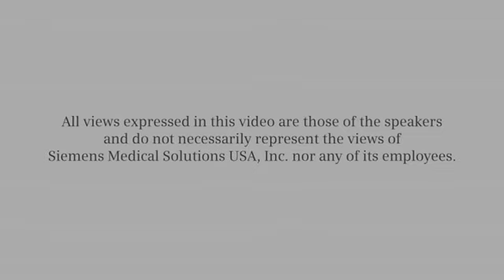Improving Results in Pediatric Echocardiography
The ACUSON SC2000™ ultrasound system, release 3.0 supports pediatric echocardiography by taking image quality, system performance, workflow and ease of use to another level. TEQ ultrasound technology makes a significant impact on the ease of use of the system by providing efficient, intuitive and automated image optimization of pediatric imaging.